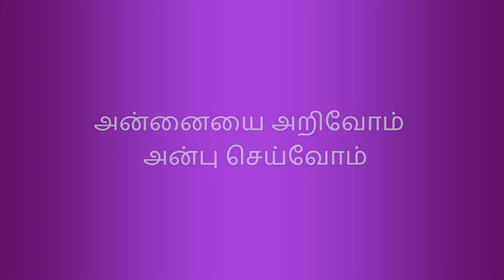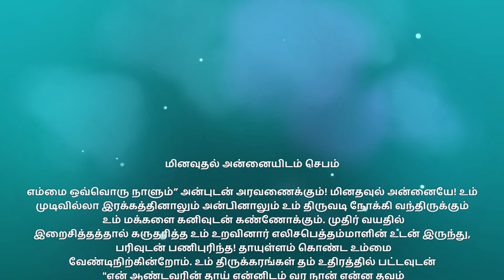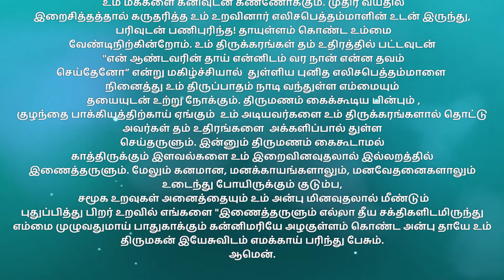Our Lady of Visitation | இளைப்பாற்றி மாதா | அன்னையை அறிவோம் - அன்பு செய்வோம் | Fr. A. Thomas | Ep 11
Dear viewers, Sorry for the lags in the video , we are trying to rectify it as much we can. thank you so much for your wonderful support
அன்னையை அறிவோம் - அன்பு செய்வோம் is a weekly series from Sacred Heart Shrine Egmore, hosted by Rev. Fr. A. Thomas (அருள்தந்தை அ. தாமஸ்) In this 11th episode we look into
இளைப்பாற்றி மாதா (Our Lady of Visitation)